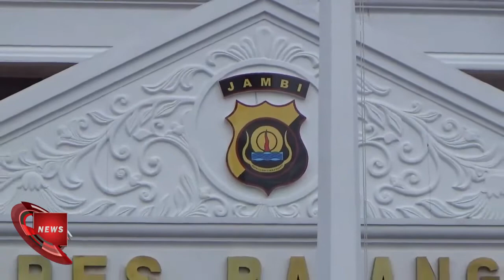GADIS DISABILITAS DISETUBUHI AYAH TIRI HINGGA HAMIL 7 BULAN